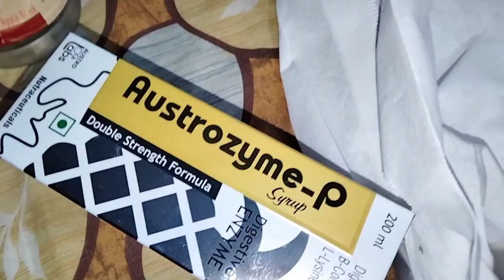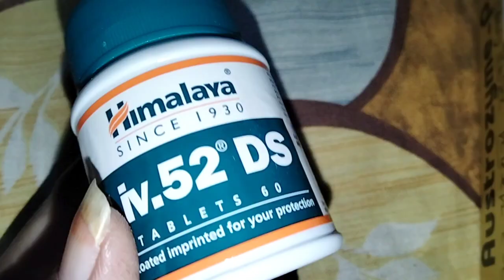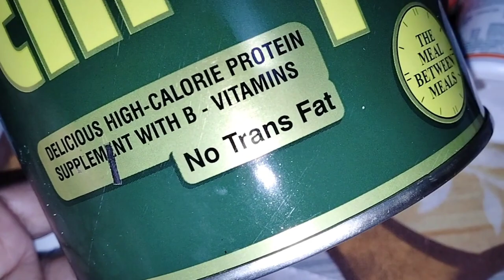😘nanhi Laado ki baate sun kr aap bhi has degen☺️dr.ne daata😥bhunakeema